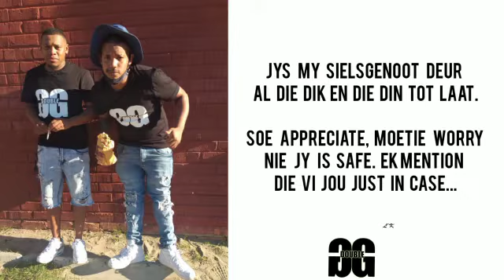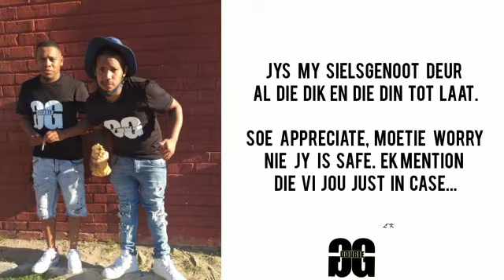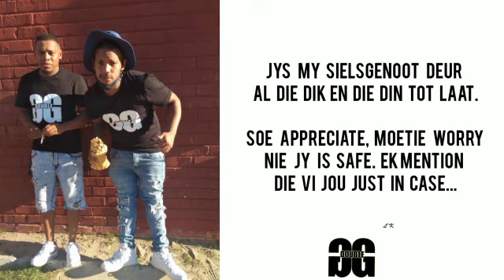SOULMATE LYRICAL VIDEO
THE LYRICAL VIDEO OF SOULMATE
FEATURING HOLYGOKES & DJGAKKIE